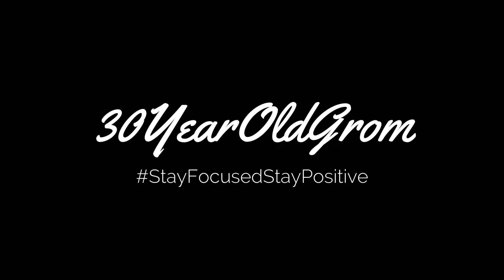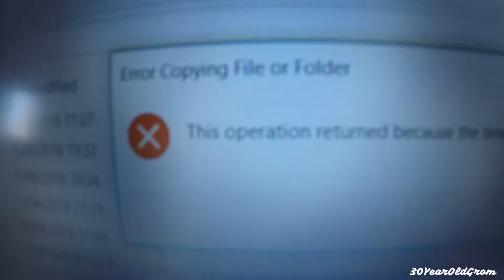Day 59 Laptop Issue Update.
Cant believe its nearly Day 60.
So guys and girls I hope your enjoying the new episodes. I have some things in the pipeline. I want to give something back to all the people that have supported me from Day 1.

I will tell you more over the coming weeks.

Massive shout out and thanks To AM Instrumentals!!!

'The Sun'

See you tomorrow!!! Same time, Same place 6pm GMT!